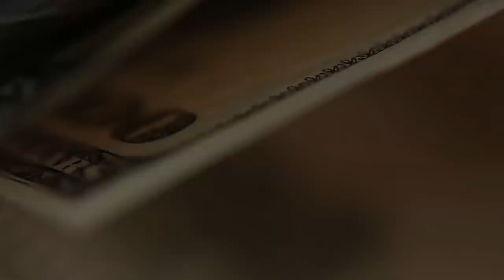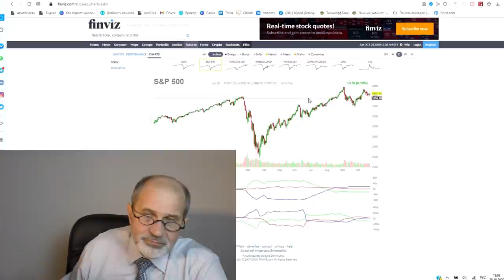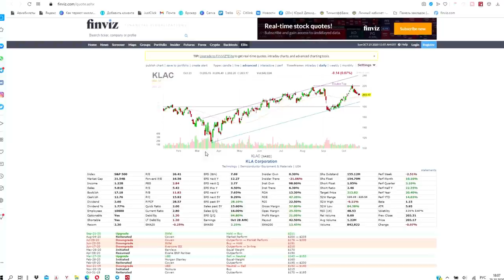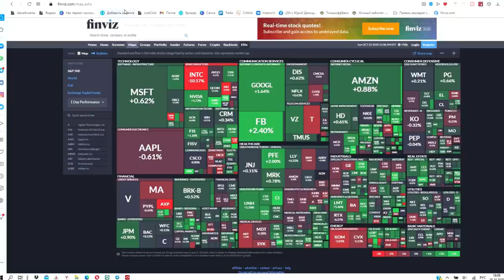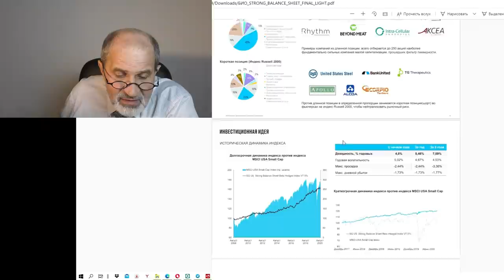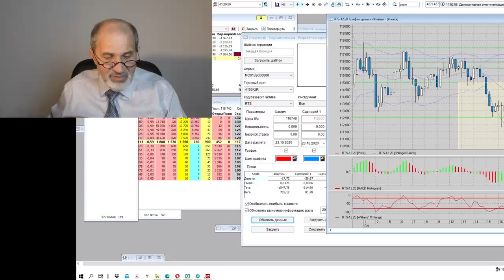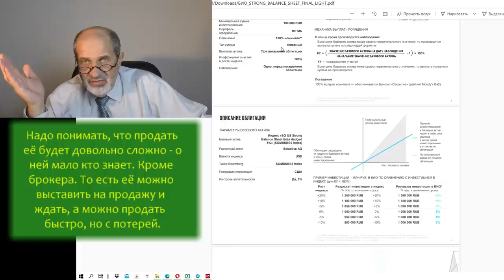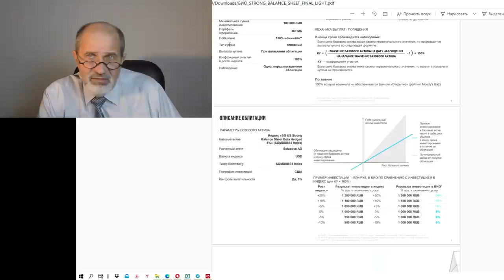Какие акции купить? Покупайте акции, которые вырастут! Как?Один из вариантов в этом видео.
Многие у меня спрашивают: а какие акции купить? Ответ простой: покупайте акции, которые вырастут. Как их выбрать? Есть вариант - доверить выбору специалистов Societe General. Недорого. Доступно всем.